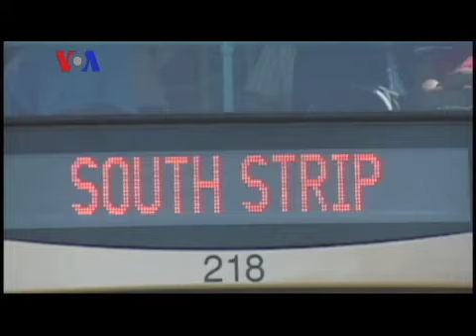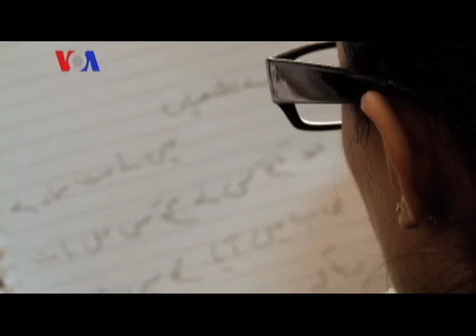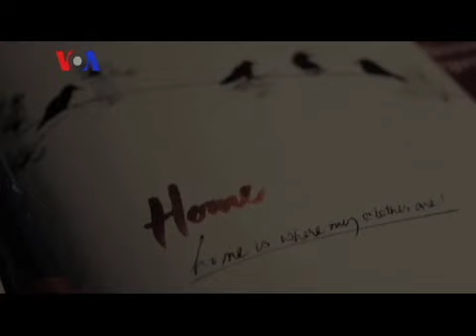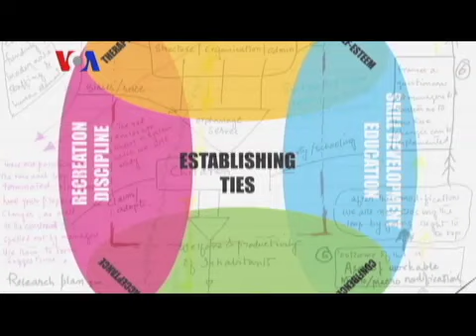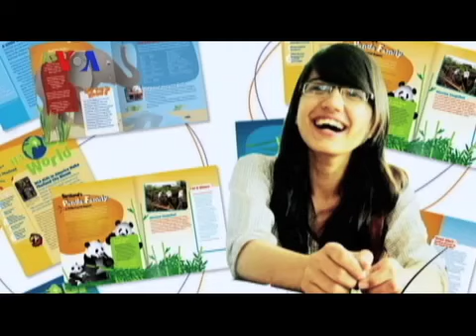SEP - Las Vegas Pakistanis - 08.15.13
This episode of Sana Ek Pakistani explores the community activism of Pakistanis in Las Vegas. Sana meets Razaq Chaudry, a professor at the Community College of Southern Nevada, Dr. Khaliq Baig, the founder of the Islamic Information Center and Khalid Khan, president of a mosque in Las Vegas. This episode also includes a blackbox segment featuring Sara Adeel, who came to America as a Fulbright scholar at the Rhode Island School of Design and returned to Pakistan to start an organization which teaches homeless children about the arts and education.